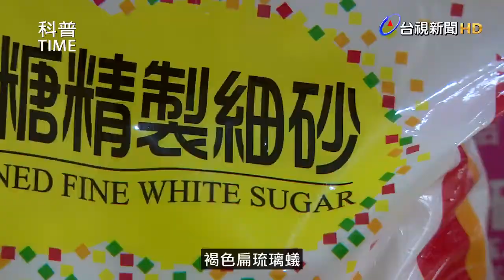噁爆了！大量黑蟻侵門踏戶 怎麼辦啊！專家告訴你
🐜螞蟻大軍入侵🐜
有密集恐懼症的朋友請斟酌觀看(〒︿〒)
家中突然大量出現螞蟻
✅排隊四處橫行
✅黑色外觀
✅數量龐大
就有可能是遭到疣胸琉璃蟻的侵害(ﾟ皿ﾟﾒ)

🐜疣胸琉璃蟻🐜
⭕黑色外觀
⭕喜好吃液態甜食
⭕喜歡築巢竹筒 樹幹
⭕多蟻后族群
⭕田間多與蚜蟲 介殼蟲共生

🐜容易入侵居家環境🐜
⭕鋁門窗
⭕夾板
⭕屋棚
⭕天花板
⭕水管 竹竿 棚架 中空資材

🐜防治愛注意🐜
🔴切勿使用殺蟲劑噴灑
多蟻后特性
噴灑後容易造成族群擴散
🔴加強居家環境整理

🐜防治液態餌料製作小提醒🐜
🔴須維持液態
硼酸成分維持在1-3%
太高螞蟻就不吃了
🔴幾天也要更換餌料
避免餌料腐敗無效
一周就能有明顯改善d(`･∀･)b

🐜防治疣胸琉璃蟻主要目的🐜
由於疣胸琉璃蟻是本土物種
目的不是要趕盡殺絕🧹
而是要讓族群數量回歸平衡
若有發現大量出現
請洽詢當地鄉政市公所